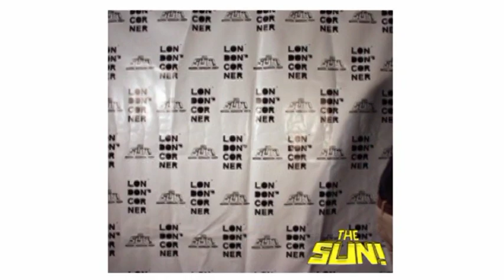★LONDON'S CORNER★"stop motion" ★ THE SUN!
PHOTO SET ! LONDON'S CORNER.